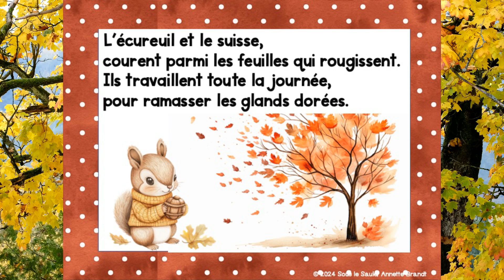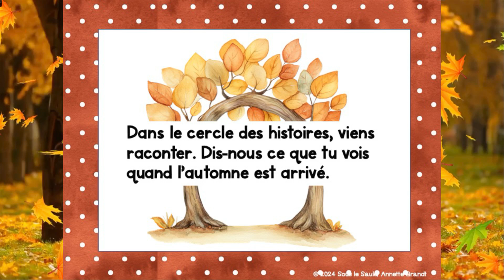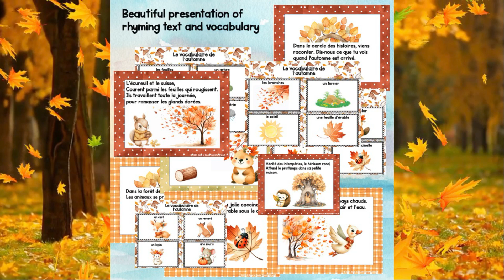L'automne est là French Read Along rhyme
L"automne est là par Annette Brandt
This beautiful read-along was created to accompany this literacy unit on TPT

Have your students create beautiful reading booklets with this rhyme!